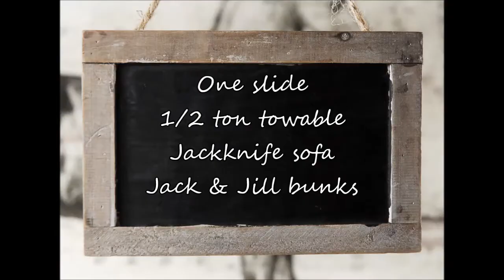Pre Owned 2011 Coachmen Catalina 28 BHs J403B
Room for the family in this pre-owned travel trailer. One slide, Jackknife sofa, Bench dinette, Jack and Jill bunks for the kids, and the best part is... easily 1/2 ton towable!